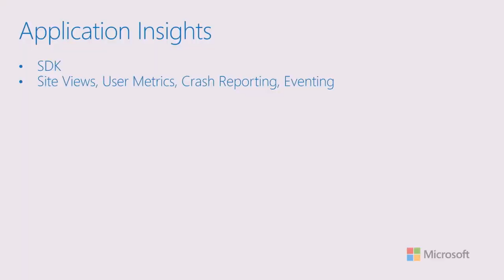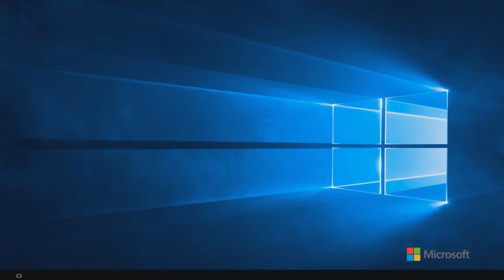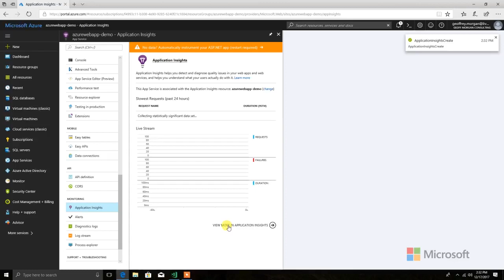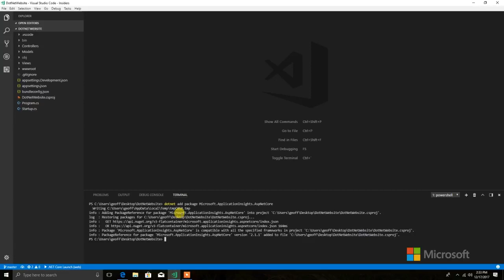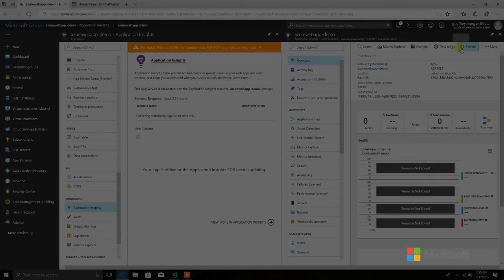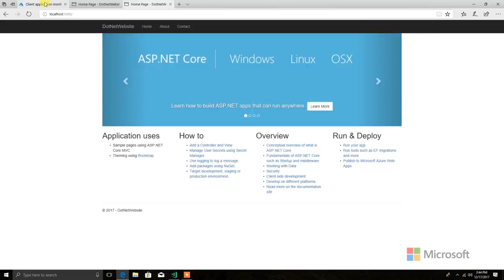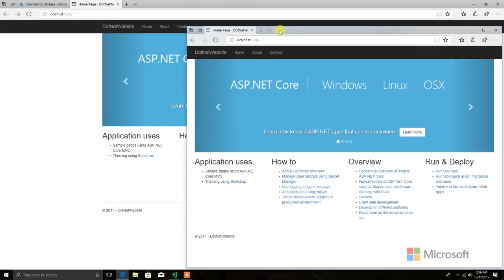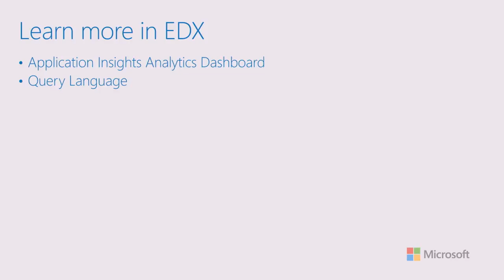Application Insights Integration in Azure App Service